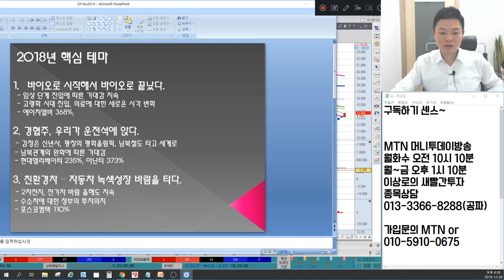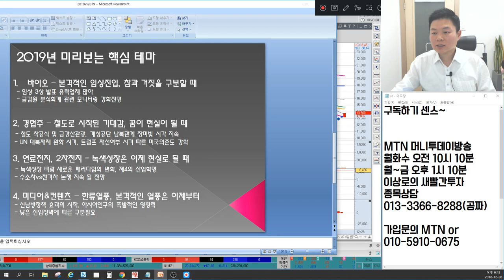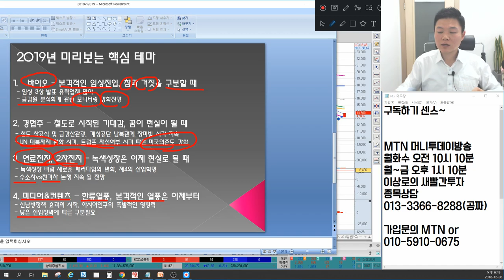결산특집!! 2018 주식결산 테마 핵심총정리, 2019년 미리보는 핵심 키워드 및 핵심테마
MTN 머니투데이방송 수익률 1위, 6개월간(4.30~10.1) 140%를 돌파한 이상로전문가님이 직접 설명하는 결산특집!! 2018 결산 핵심 테마 총정리, 2019년 미리보는 핵심 키워드 및 핵심테마입니다.